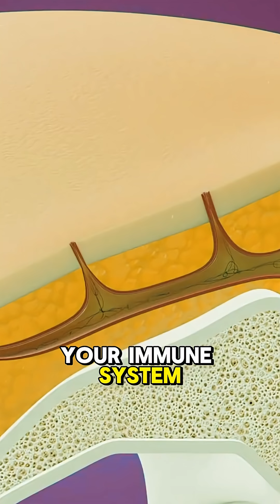Pilonidal Sinus The Hidden Pain Near Your Tailbon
Pilonidal Sinus: The Hidden Pain Near Your Tailbone

A pilonidal sinus is a small tunnel or pit in the skin located at the top of the buttock crease, just above the tailbone (coccyx) It often arises when hairs or debris are pushed into the skin, forming a painful cavity beneath the surface Causes and Risk Factors

Ingrown hairs are the most common trigger—loose hair enters the skin and causes irritation, often forming a cyst or sinus